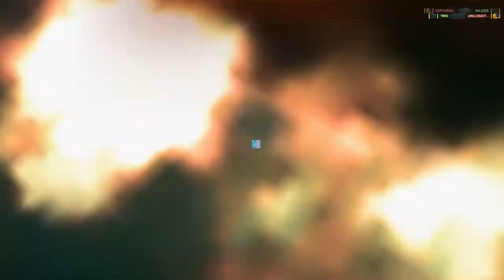Music Makes the Battle